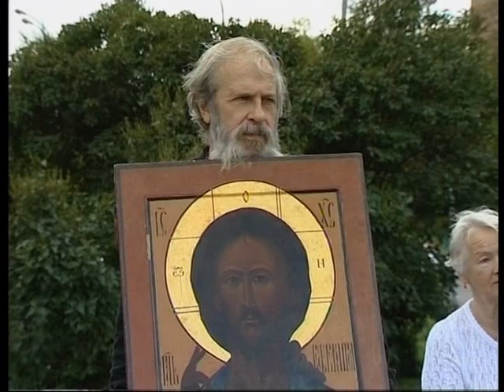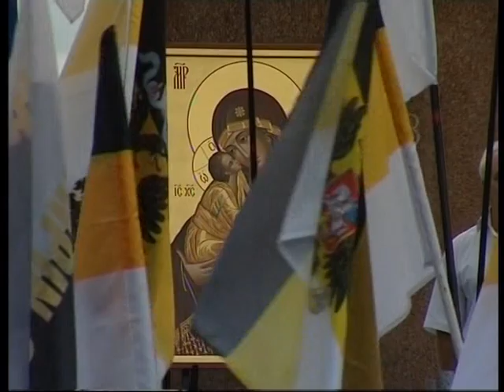В Москве прошёл митинг в защиту Православной ве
Очередной митинг в защиту Православной веры и Русской Православной Церкви от нападок, поругания и кощунства прошел в Москве возле памятника великому русскому полководцу Александру Суворову. Главным организатором мероприятия стало общероссийское общественное движение «Народный собор». Большую поддержку в организации митинга оказали межрегиональное общественное движение «Семья, любовь, отечество»,  партия «за Русь святую»,  другие православно-патриотические организации.